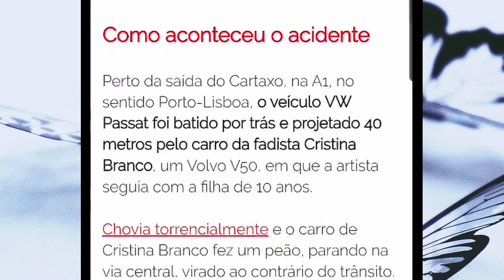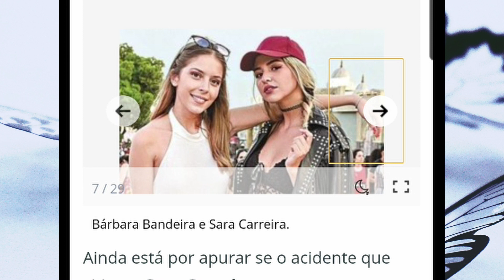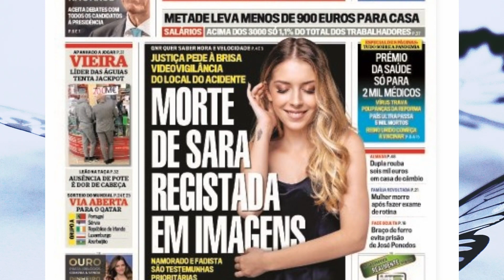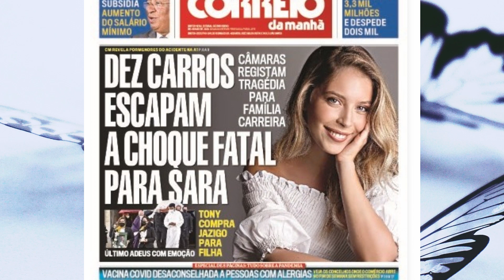Sara Carreira: Hernâni de Carvalho revela pormenores do acidente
O jornalista Hernâni de Carvalho revelou pormenores sobre o acidente que vitimou Sara Carreira a 5 de Dezembro de 2020